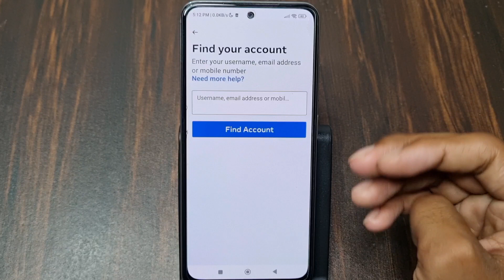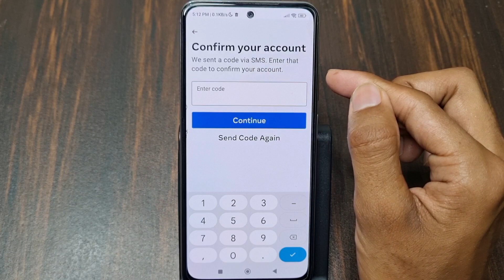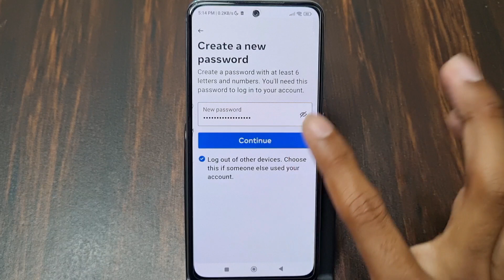Instagram ID Bhul Gaye To Wapas Kaise Laen | Instagram ID Bhul Gaye To Kya Kare | Insta ID Forgot?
1) instagram id bhul gaye to wapas kaise laen
2) instagram id bhul gaye to kya kare
3) instagram account bhul jane par wapas kaise laen
4) instagram id bhul gaye to kaise pata kare
5) instagram account id bhul gaye to kya kare
6) instagram id forgot
7) how to get back instagram account if you forgot your instagram id
8) instagram id bhul gaye to kaise kholen
9) instagram id bhul gaye to kaise login karen